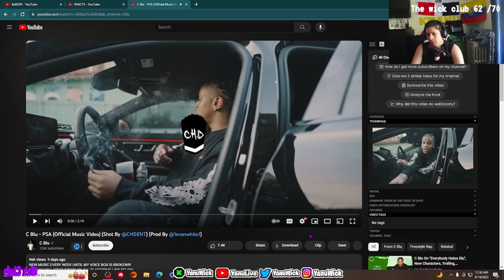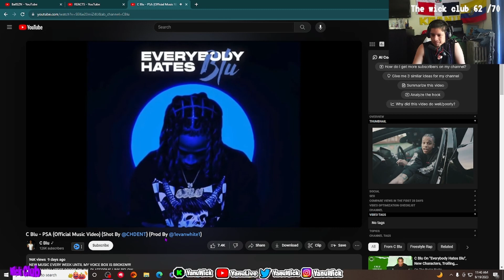Civilian Reacts to C Blu - PSA (Official Music Video) (Shot By @CHDENT) (Prod